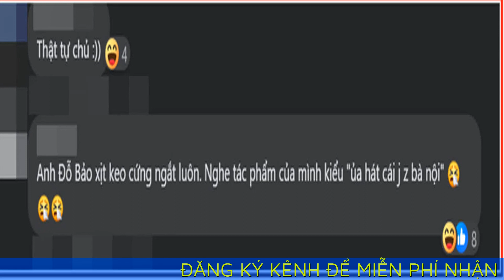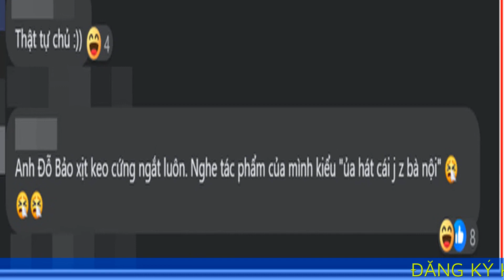Diva Mỹ Linh hát sai lời trên sân khấu, phản ứng nam nhạc sĩ phía sau gây chú ý